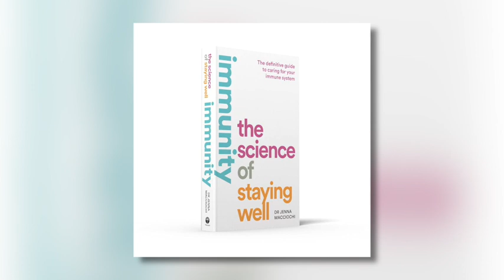Dr Jenna Macciochi breaks down the science of our guts impact on immunity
Our conversation is with Dr. Jenna Macciochi @dr_jenna_macciochi an immunologist who specialises in understanding how nutrition and lifestyle interact with the immune system for health and disease.

Dr. Jenna Macciochi has over 20 years' experience as a scientist researching the impact of lifestyle on the immune system in health and disease. She is on a mission to break down the science behind our health and share the secrets of how to be well, for good.

She gained her BSc. Immunology at the University of Glasgow, she holds a PhD from Imperial College London specialising in allergy, chronic inflammation and resolution. Jenna has also held positions in infectious disease at The London School of Hygiene & Tropical Medicine and has worked in the Biotech sector of immunotherapy. Dr. Macciochi was awarded a prestigious Presidential Fellowship to combine her personal interests in nutrition with study of the immune system including metabolic endotoxemia, post-prandial gut permeability, diet regimens and pre/probiotics. She is currently a lecturer at the University of Sussex and Editor of Scientific Journals.

Our conversation covers immunology challenges of children and the foods that will boost your immune system. She shares the important messages from her book titled “ Immunity: the science of staying well”.